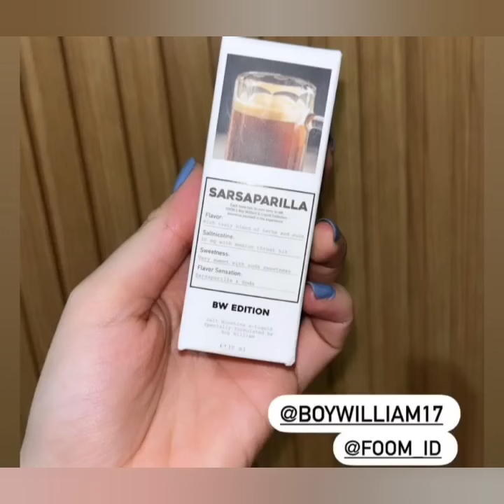AKHIRNYA KEMBALI BERGOYANG.TITOK TERBARU AYUTT KRISNAFAHREZI BOY WILLIAM BIKIN KAGUM